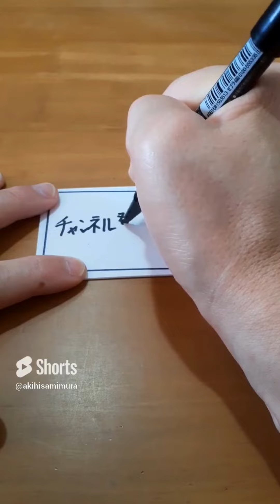２０２４年７月２９日に更新したショート動画 １０本